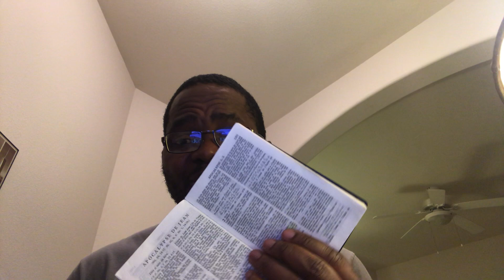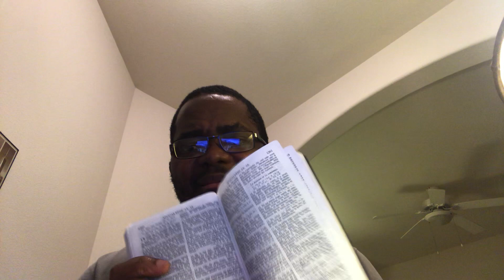La 3 ème Guerre Mondiale